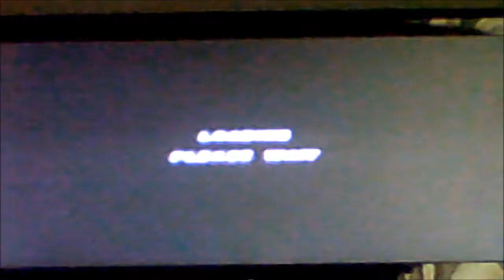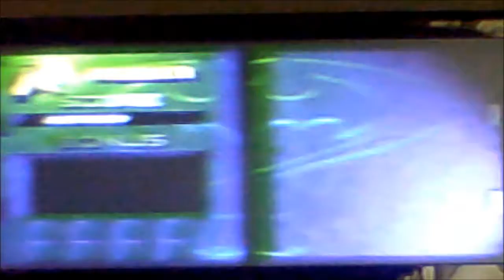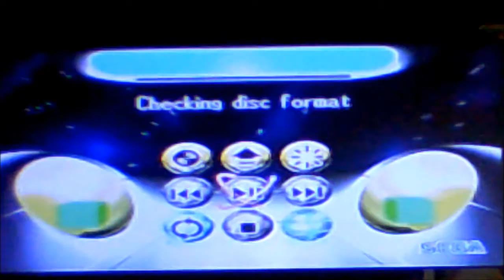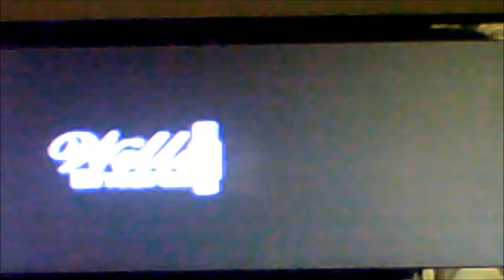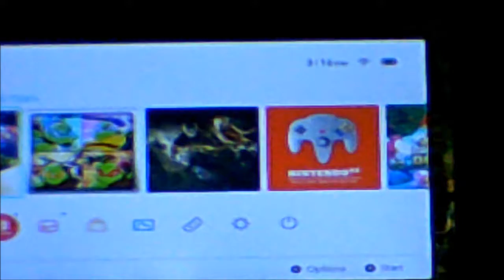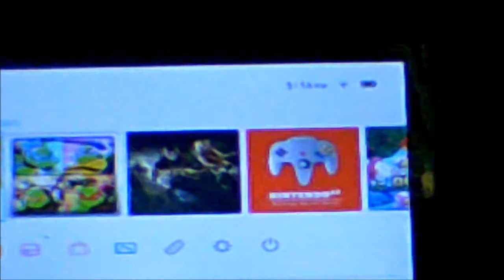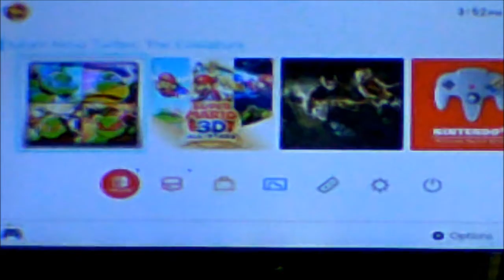Sega Saturn & Nintendo Switch Random Gaming Vlog 9-14-2022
A couple of days ago I did this Vlog. Sorry I haven't sooner I was a little sick. It's ragweed allergy season in my area.